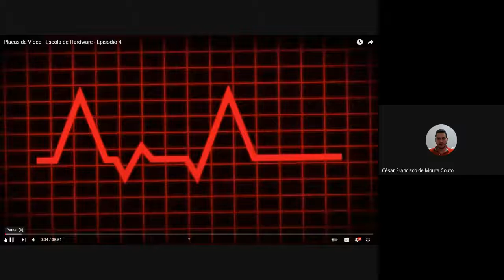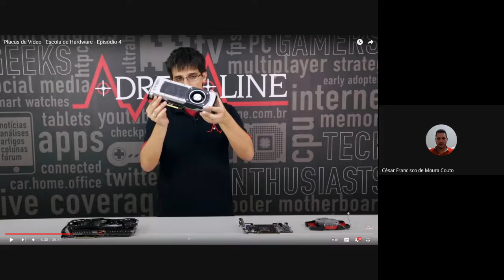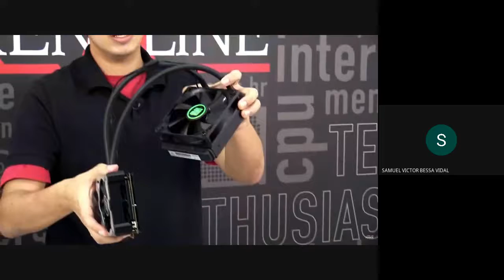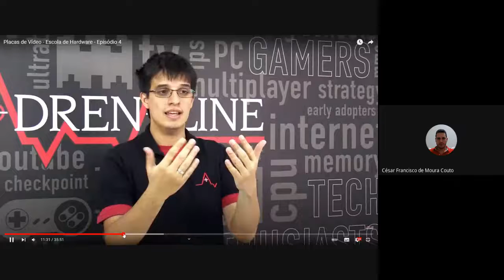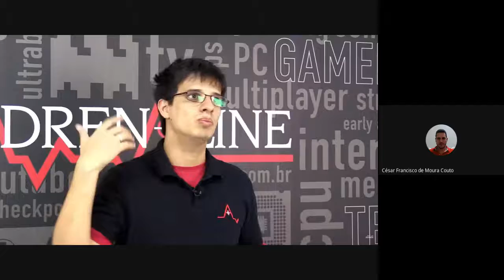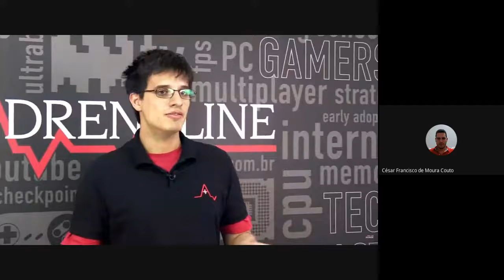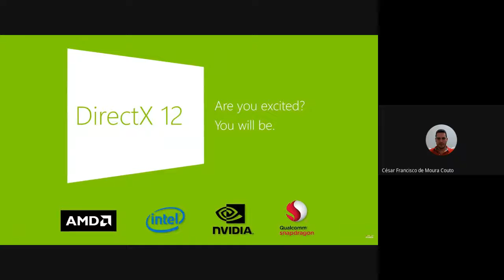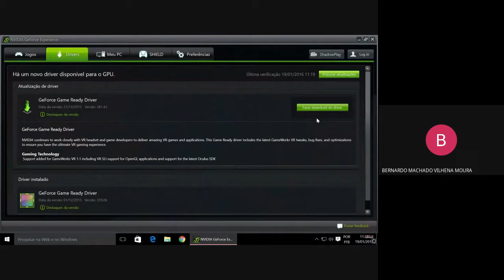Arquitetura e Manutenção de Hardware - Aula 21 - 22/09/2021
Placas gráficas